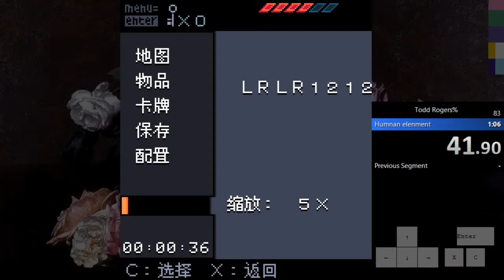Anodyne - Any% Cheats in 1:05 by TheBarrel (World Record)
Just blowing off steam after another failed Glitchless run.